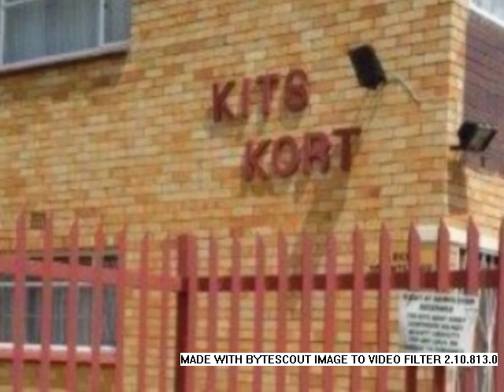2.0 Bedroom Apartment For Sale in New Redruth, Alberton, South Africa for ZAR R 700 000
Bedrooms: 2.0
Bathrooms: 2.0
Garages: 1.0
Price: R 700 000

Property Description:

Consisting of two bedrooms, built-in cupboards,, tiled, bathroom, toilet, bathroom, lounge with balcony and kitchen.

It also has a garage.